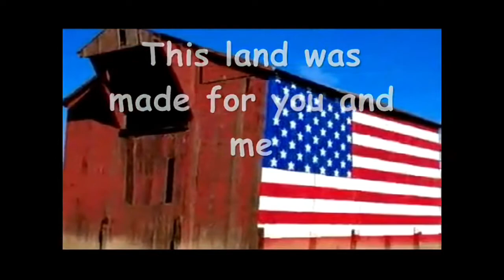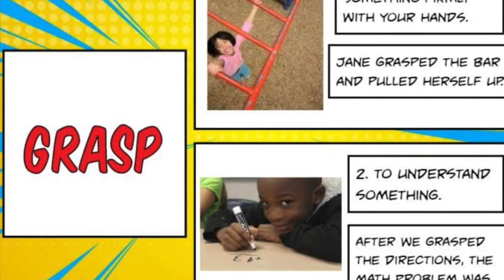BRES News Sept 8